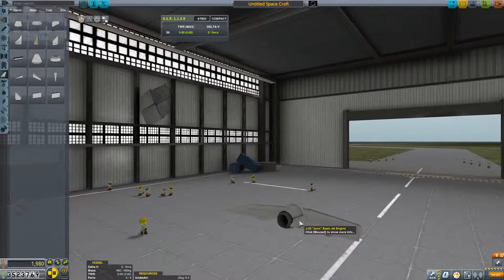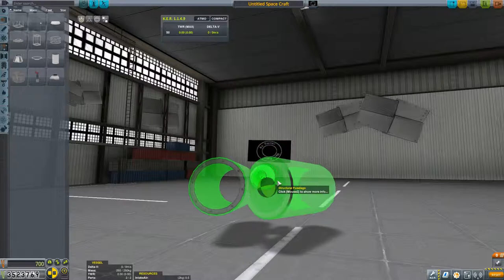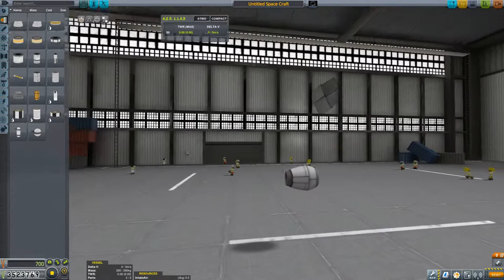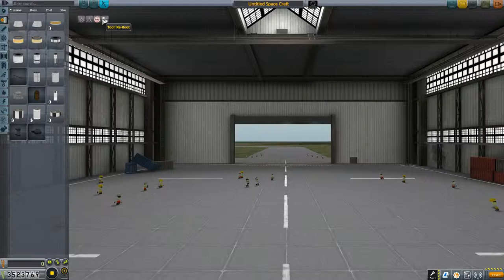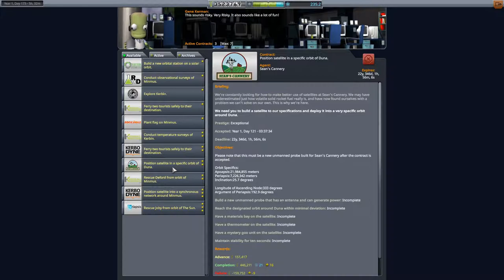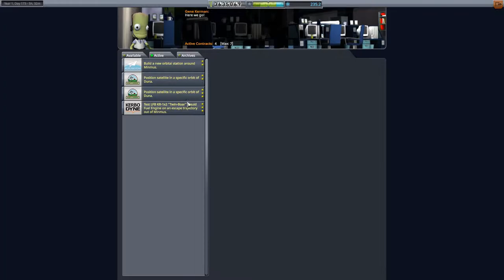Kerbal Space Program Let's play II Folge 156 Deutsch